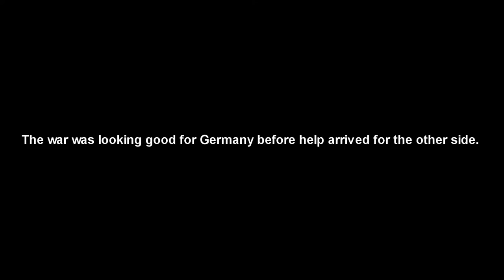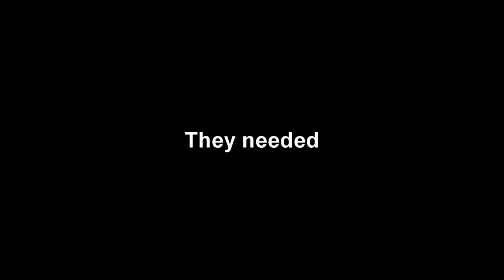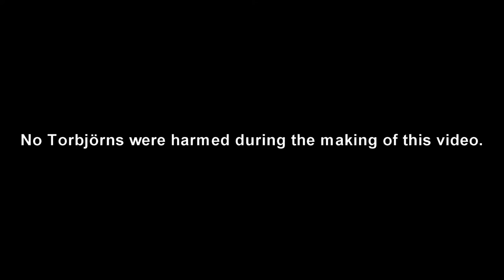How Hitler won the war - Overwatch Machinima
Music - If I Lose Myself Tonight (Epic Orchestral Rendition) - Danny Olson
My Spocs:
CPU: i5 - 4690k Quadcore 3.5GHz
Grapics Card: NVIDIA Geforce GTX 960
RAM: 8GB Corsair Vengence
Hard Drive: 1TB Seagate 3.5"
Mother Board: Gigabyte Ultra Durable H97M-D3H
Power Supply: Corsair CX500M
Headset: HyperX Cloud II
Mouse: BAKTH Nano 2.4 GHz Cordless Optical Gaming Mouse
Keyboard: HAVIT Lammergeier HV-KB346L
Microphone: Blue Yeti Mic
Tags ignore:
Bastion comic
Bastion Short
Nez.co_Gaming
nezco gaming
nez.co_gaming
nezco_gaming
games
nez
theuncraftablemad
lossantoselite